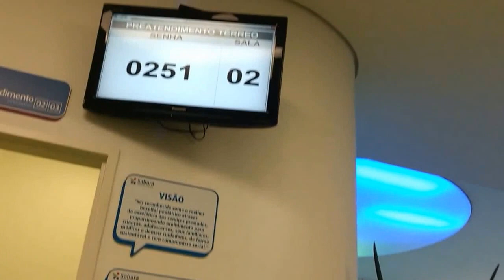Feriado na casa da vovó - chuva e Isa dodói